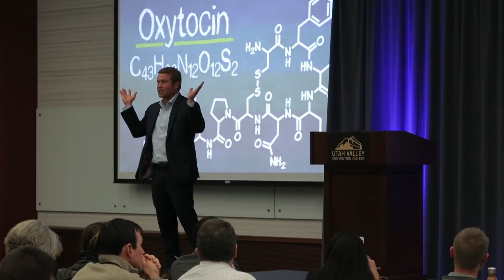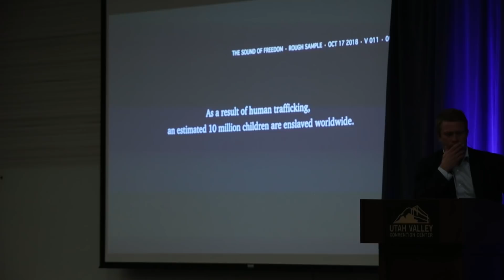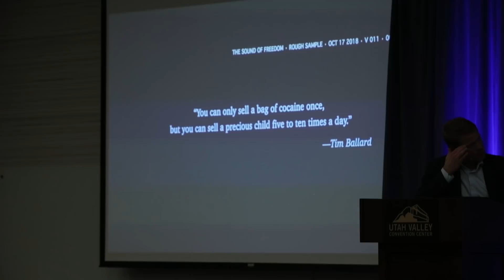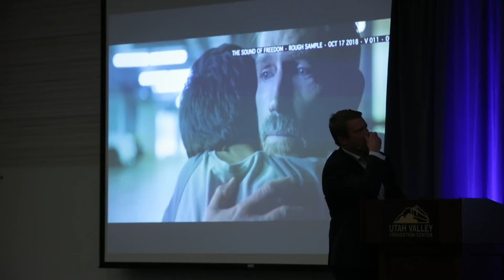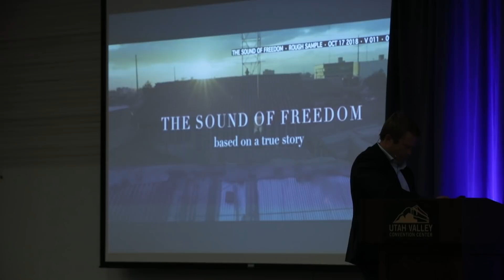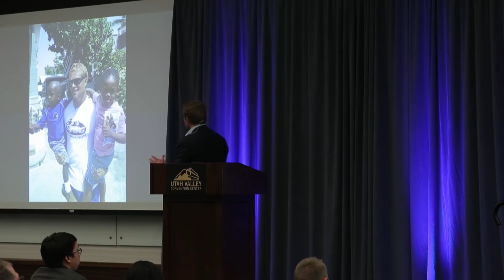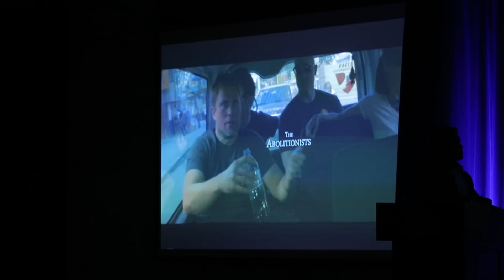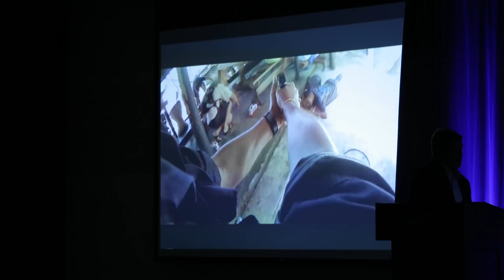Tim Ballard, Operation Underground Railroad Presentation - IREI Summit 2019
Tim Ballard shares his story and mission to end child sex trafficking around the world. Watch behind-the-scenes footage and stories about the missions undertaken by Operation Underground Railroad (O.U.R.) and the brave souls that risk their lives to free child slaves.

"In the past six years of existence, O.U.R. has rescued 3,300 victims and assisted in the arrests of more than 2,000 traffickers around the world. The partners we are empowering have collectively helped rescue the lives of more than 10,000 survivors who were enslaved, exploited or at risk." - O.U.R.

This is Tim Ballard's Keynote presentation from the 2019 Intermountain Real Estate Investment Summit put together by the Fourplex Investment Group